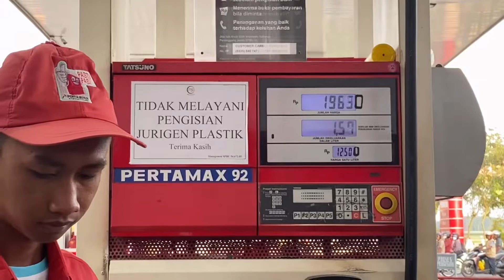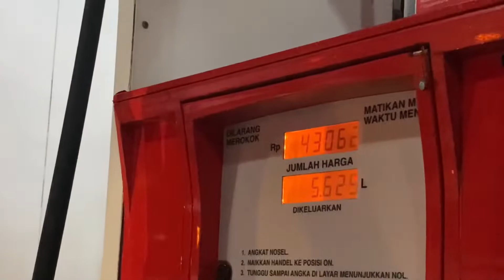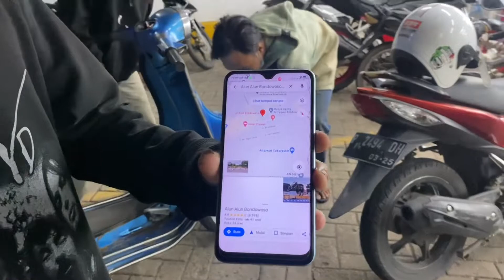Acara K2 Reggea Bondowoso Touring Lagi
INSTAGRAM HAHEHO